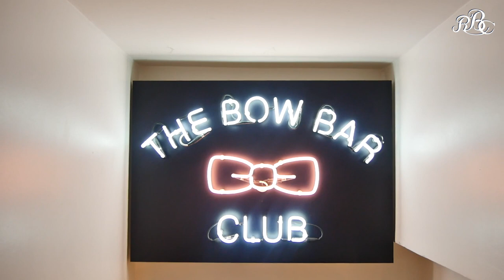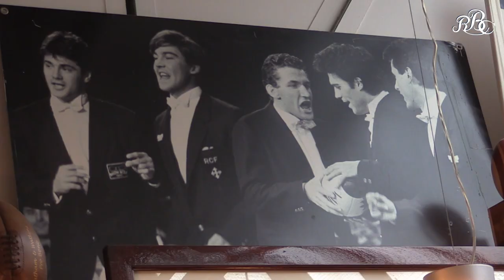Ils sont Barbarians : Quand Franck Mesnel raconte l'histoire du noeud papillon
La genèse d’une impertinence et la culture du French Flair. Quand l'ancien Racingmen et Barbarian Franck Mesnel raconte l'histoire d'Eden Park et du noeud papillon...